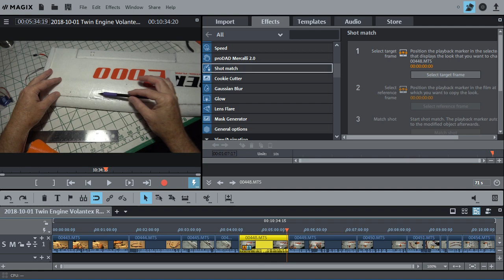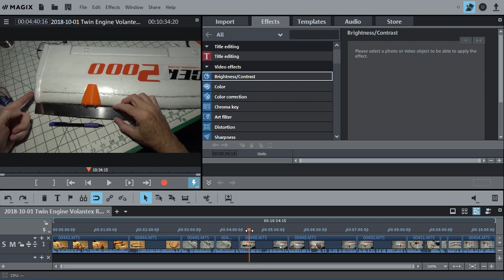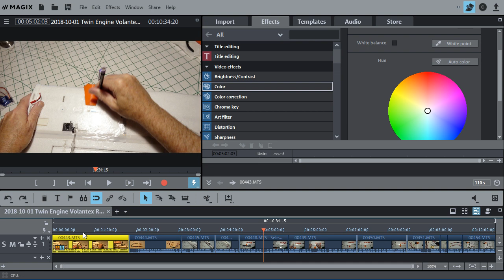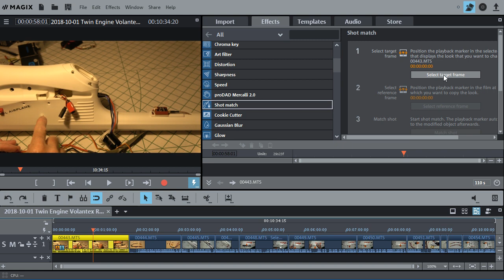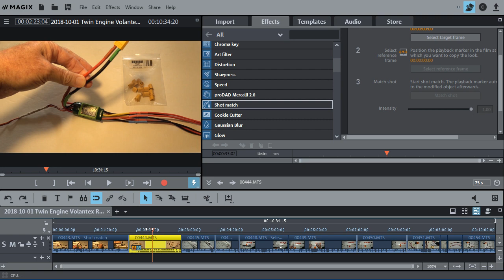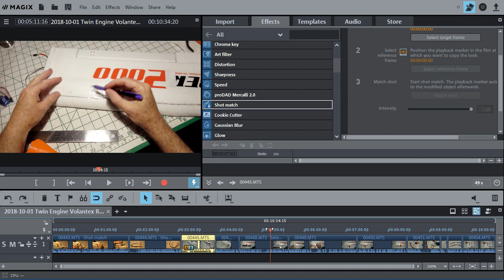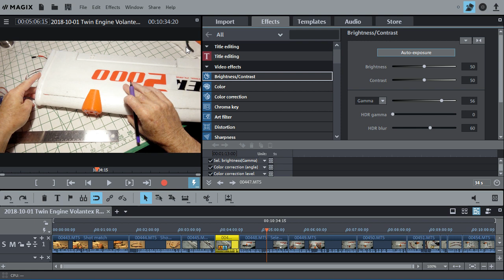Magix Movie Edit Pro 2019 - How to use New Shot Match Effect to Copy a Video Look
Magix Movie Edit Pro 2019 - How to use New Shot Match Effect to copy a Video Look, or to apply the look of your best scenes to all your footage for an automatic visual upgrade. videodeluxe shot match tutorial.